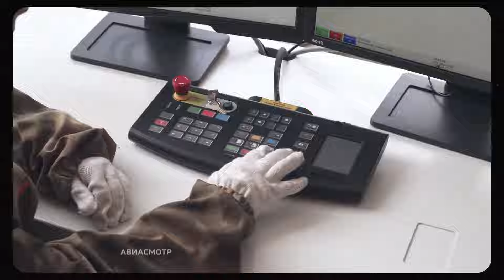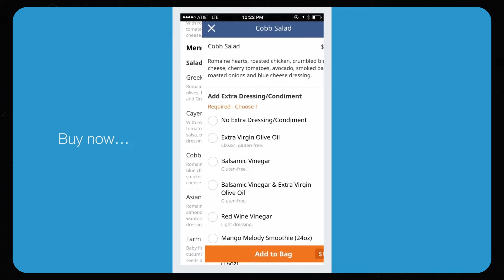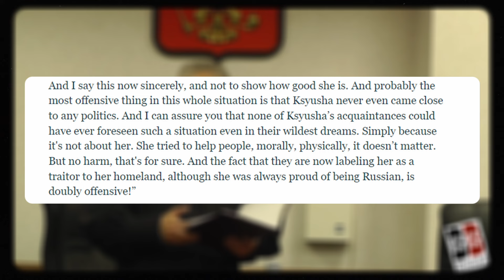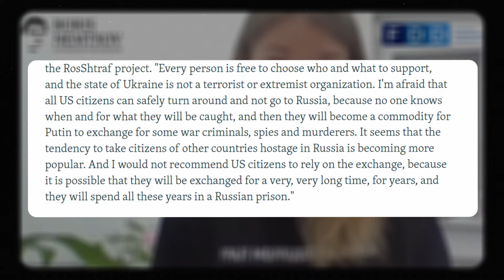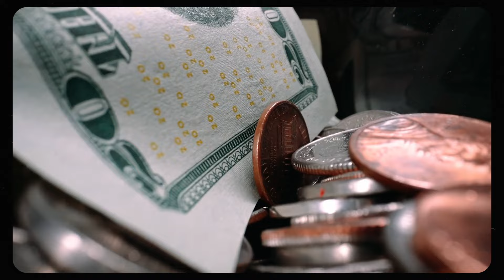Is it safe to go to Russia? / The case of Ksenia Karelina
I notice a trend that there is a significant amount of people in the West who are considering travel to Russia in the near future. For the people like this, I made this video to tell you possibilities that may happen to you based on the case of Ksenia Karelina